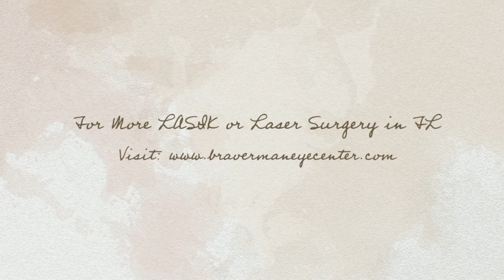Laser Vision Correction miami Miami Beach, FL 33139 - Call Now!